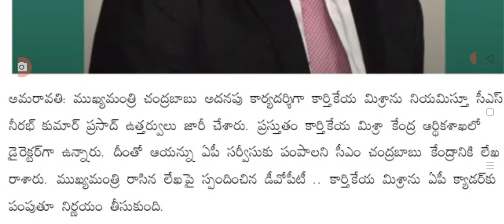ఉద్యోగులకు గమనిక చంద్రబాబు గారి అదనపు కార్యదర్శిగా ap government employees latest update.